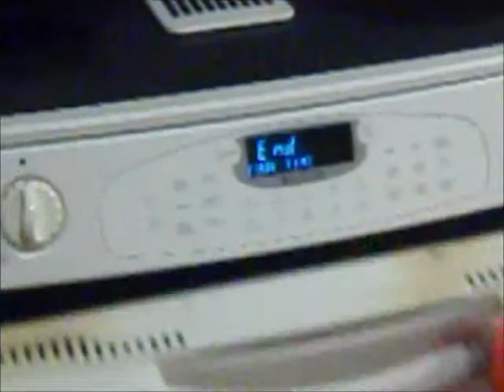Bailey Bivins ASL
Bailey Bivins ASL, bailey, bivins, asl, bailey bivins